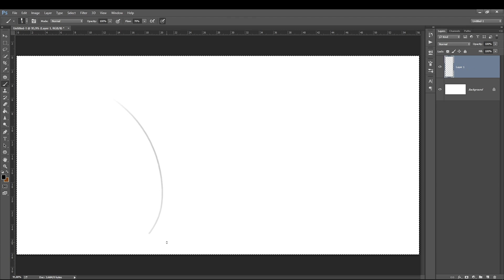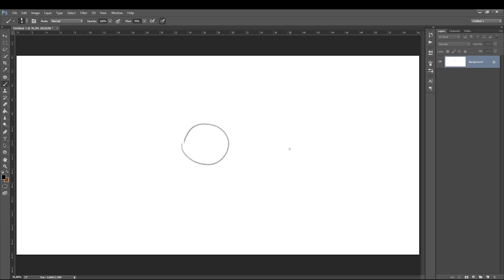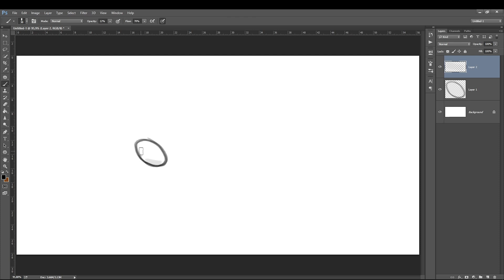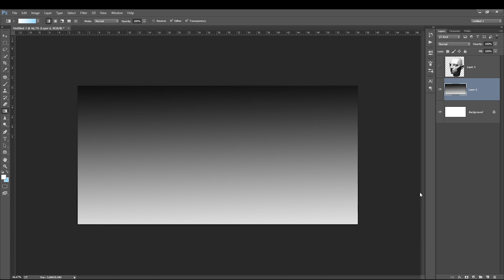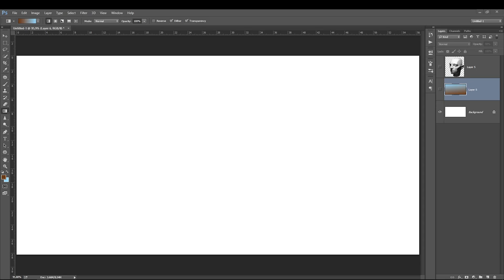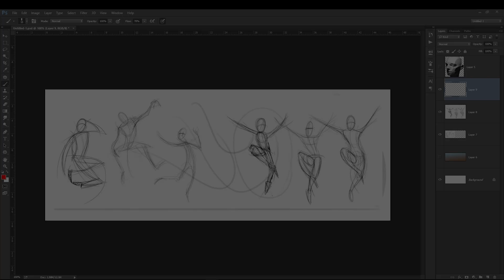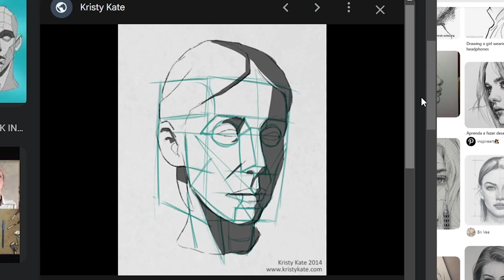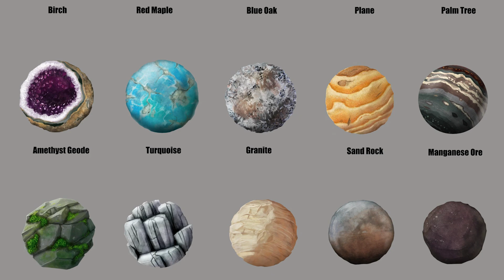Como Aprender a Desenhar! Mapa com Passo a Passo sobre O que Estudar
🎓 MEUS CURSOS🎓

🖌️ Precisa de Agilidade para criar gradações tonais? Pacote com 30 filtros aqui para você!

Musica usada para as aulas do canal:
creditos - LAKEY INSPIRED
biblioteca do youtube - musicas: Nine Lives - Unicorn Heads, Song of Mirrors - Unicorn Heads